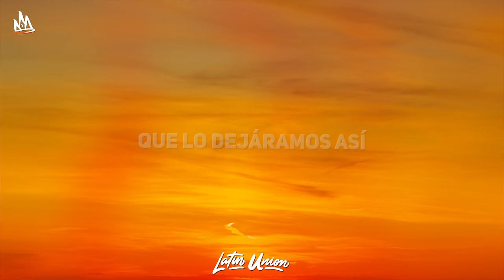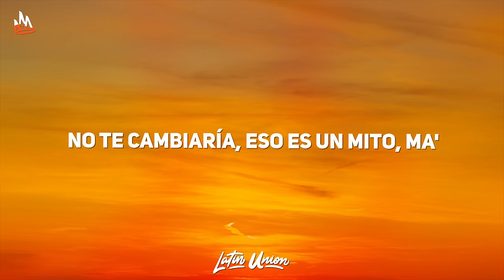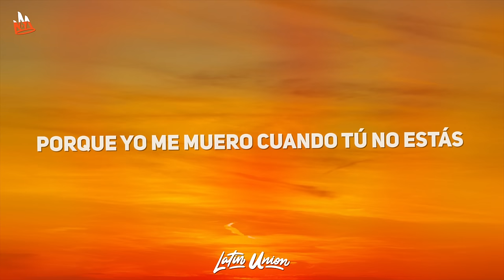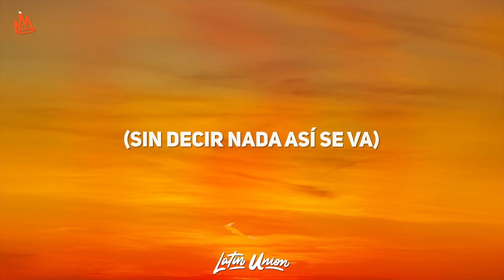Ozuna - Despeinada (Letra) ft. Camilo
Ozuna - Despeinada Letra / Lyrics by Latin Union!

🎵 Ozuna - Despeinada Letra:
Yeah, eh, eh, oh
La Tribu
Ozuna "El Oso" (Mmm)
¿Por qué todo tiene que ser confuso? (Confuso)
Desde el principio fuiste tú la que impuso (Oh-oh)
Que lo dejaramo' así

El alma y la mente en un duelo (El alma y la mente en un duelo)
Forcejeando pa' quedarse aquí (Jaja; aquí)
Haciéndolo está muy adelantá' la nena (Woh-oh)
Seca con los demá' y conmigo en humeda' (Humeda')
Que cuando te va' má' gana' me dan (Me dan; oh)

Por algo será
Que no cambió lo de conocerte (No-oh)
Cambió que te vaya' cuando amanece (Cuando amanece)
Porque te entrega', pero no lo suficiente (Suficiente)
No llama', pero cuando te aparece', eh

Tu piel mojada, tirá' en la cama
Por má' que llore', así será
Tu piel mojada, tan despeinada
Sin decir nada, así se va (Así se va)

Así será (Yeah)
No hemos empeza'o y odio cuando tú te vas (Cuando tú te va')
Solo hemos habla'o y te siento muy humeda (Humeda)
La vida e' muy frágil, mira qué fácil se va (Oh-oh-oh)

Así, una mujer como tú yo quiero (Como tú yo quiero)
Quédate que yo te necesito (Que yo te necesito)
Pueden regalarme el mundo entero (Regalarme el mundo entero)
Y no te cambiaría, eso e' un mito, mai (Nunca)

Ay, una mujer como tú yo quiero (Una mujer como tú)
Quédate que yo te necesito (Ay, ven)
Y pueden regalarme el mundo entero

Ay, pero por algo será (Por algo será)
Que no cambió lo de conocerte (No, no)
Cambió que te vayas cuando amanece (Te vaya')
Porque te entregas, pero no lo suficiente
No llamas, pero cuando te aparece', eh

Bien maquillada, así será (Así será)
Tu piel mojada, tan despeinada (Tan despeinada)
Sin decir nada, así se va

Ay, si tú te vas
Guárdame un ladito que me voy detrás (Detrás)
Vámono' de aquí pa' no volver jamás (Jamás)
Porque yo me muero cuando tú no estás
Siento que sobra el aire (Sobra el aire)
Yo estoy acostumbrado a que me falte contigo

Ay, como tú no hay nadie (Nadie)
Sé que tú quieres estar conmigo (Y conversar)
Y eso es así, un amor como tú yo quiero (Ay, tú, tú)
Quédate, que yo te necesito
Pueden regalarme el mundo entero

Ay, pero por algo será
Que no cambió lo de conocerte (Conocerte)

Eh (Así se va)
El Negrito Ojos Claro'
Ozuna
Ozuna
Camilo
Dí-Dí-Dímelo, Gotay
Jaja, Dynell
Yazid
La Tribu
Woh-oh
Hyde "El Químico" (Una mujer como tú yo quiero)
Ozuna (Quédate que yo te necesito)
Camilo, mmm (Pueden regalarme el mundo entero)
Pero por algo será